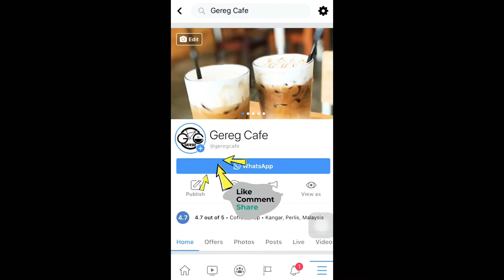Deaf Pride at Gereg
New experience and journey